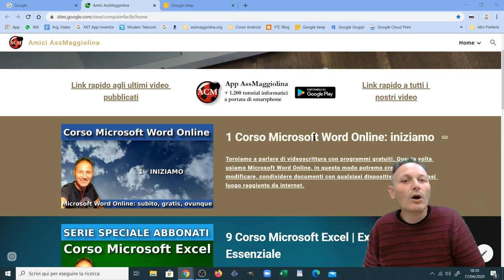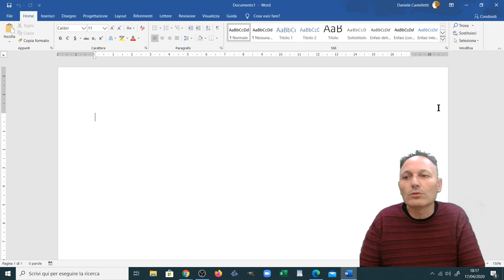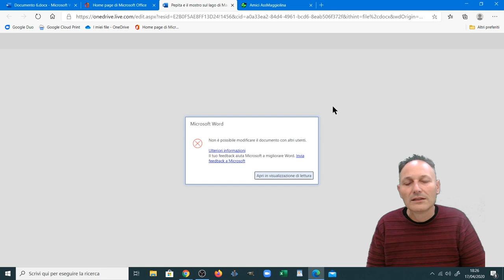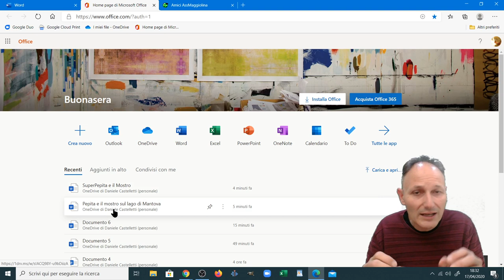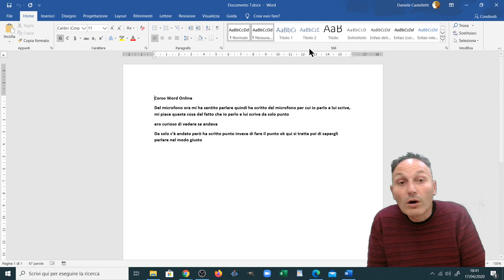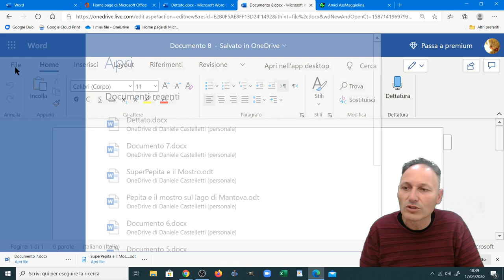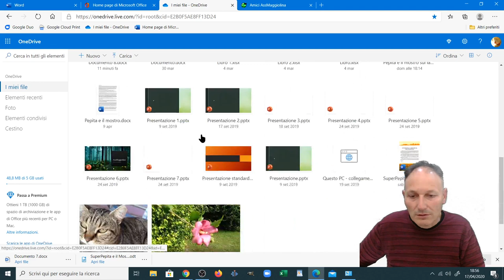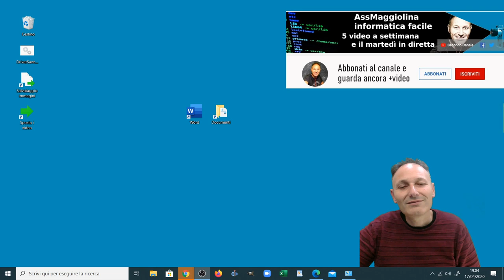1 Corso Microsoft Word Online: iniziamo | Daniele Castelletti | Ass Maggiolina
Torniamo a parlare di videoscrittura con programmi gratuiti. Questa volta usiamo Microsoft Word Online, in questo modo potremo creare, modificare, condividere documenti con qualsiasi dispositivo e da qualsiasi luogo raggiunto da internet.
Il corso di informatica di Associazione Culturale Maggiolina con Daniele Castelletti è in diretta su questo canale alle 18.00